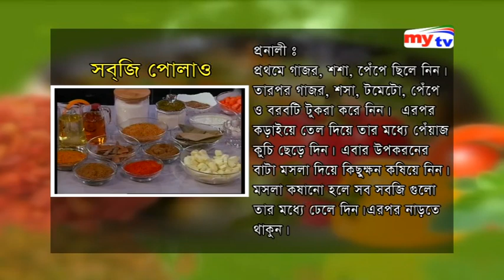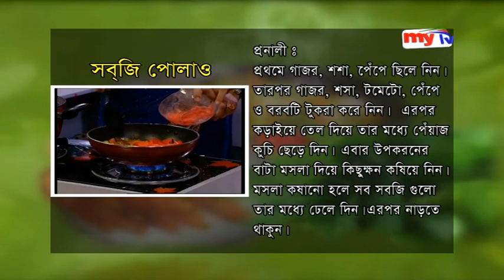mytv Paker Ghor এস ডি রুবেল। পর্বঃ ৪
**Mytv Bangladesh
News & Entertainment Television Channel In Bangladesh **